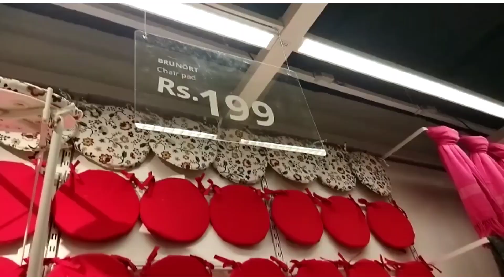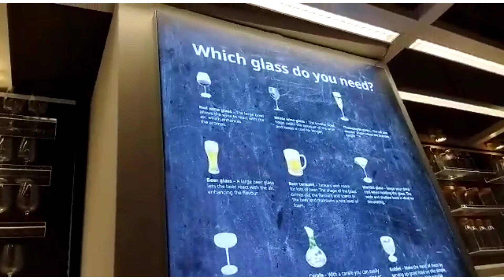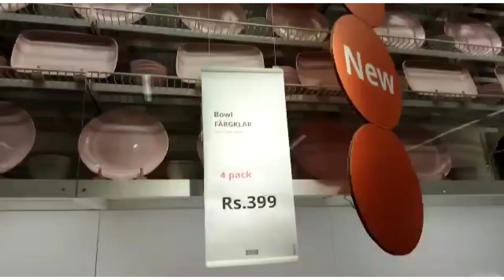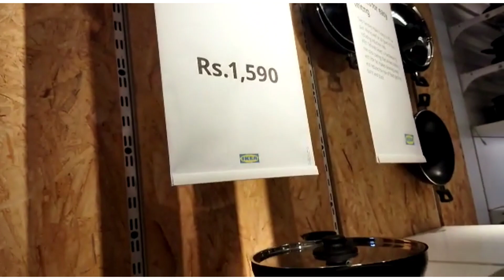ikeahaul //shopping//kitchen items//furniture//ikea shopping//ikeahaul ikea home furnishing